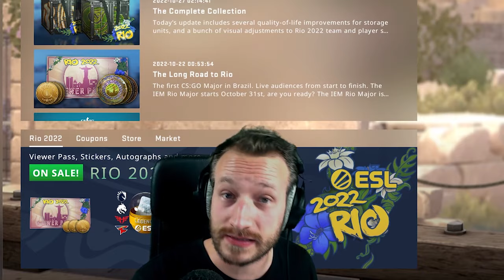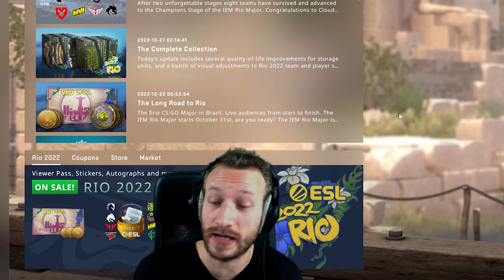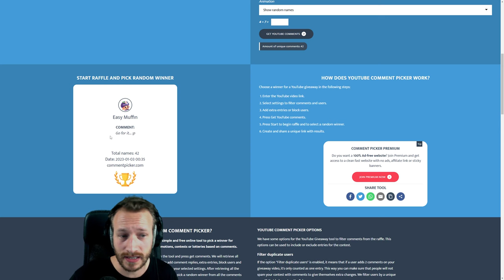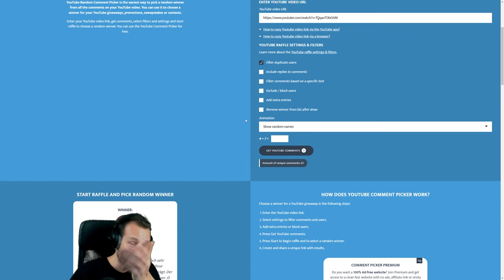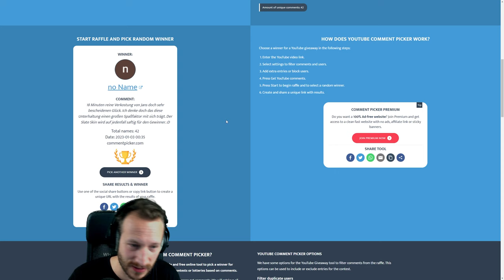TOP 10 CS:GO SKINS 2023 | Desert Eagle | deutsch/german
Hier seht ihr meine Top 10 Liste der Desert Eagle Skins =) Falls ihr anderer Meinung seid, könnt ihr diese gerne in den Kommentaren kundtun.